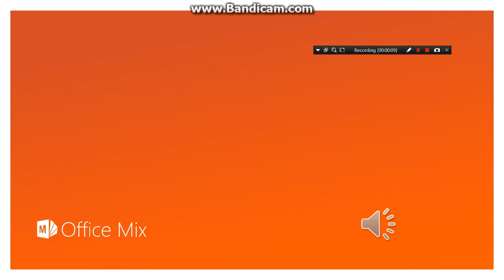samuel narvaez ,soundtrack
hey guys enjoy my intro sountrack